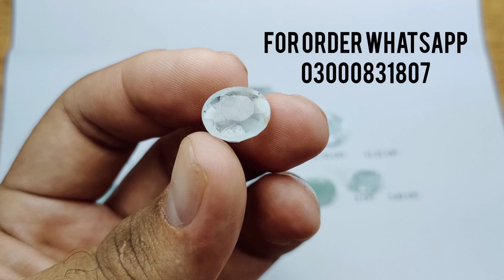Aquamarine stone ki pehchan